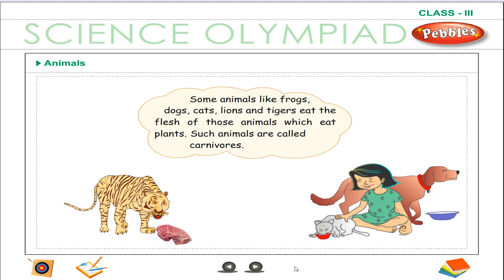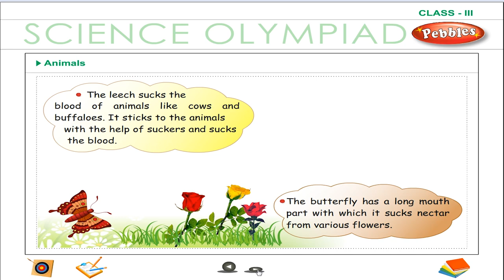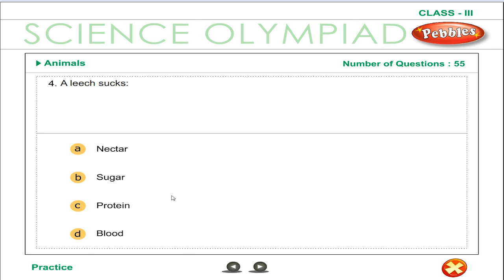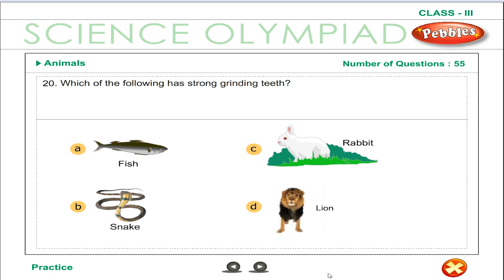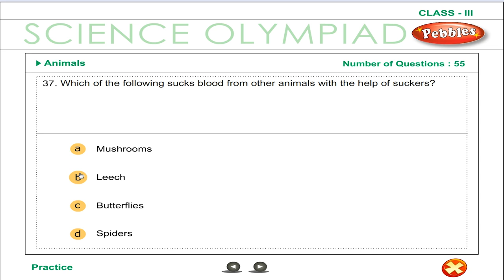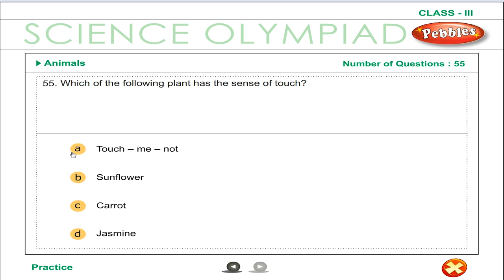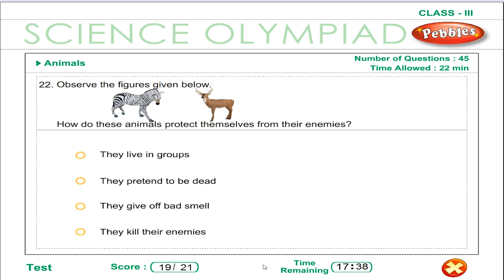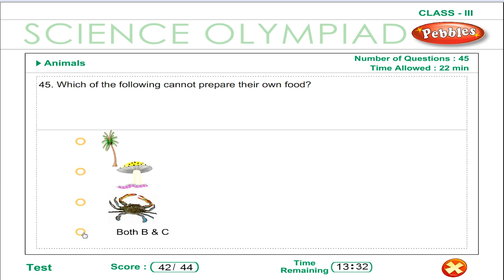3rd Std Science Olympiad || Animals || Practice || Olympiad Preparation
3rd Std Science Olympiad || Animals || Practice || Olympiad Preparation

This video is a part of Pebbles Olympiad Syllabus Animation Videos Pack. Class 6 to 12th Subject Packs are available in all leading Book Stores in all over India. For online purchase of our products.